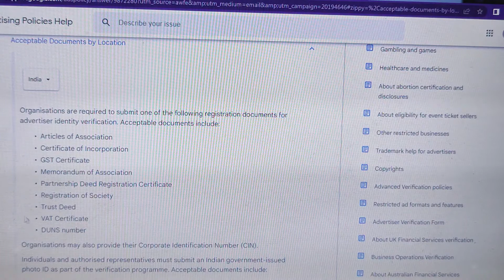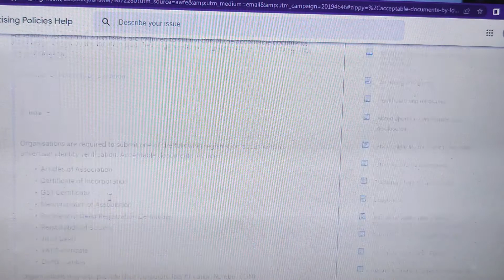Google ads advertiser verification | Documents required to upload | समय रहते करलो Verification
This video will give you an idea about the documents needs to upload for advertiser verification. This has to be done by 30th September 2022.

If still any queries please comment in video. I will answer definitely.